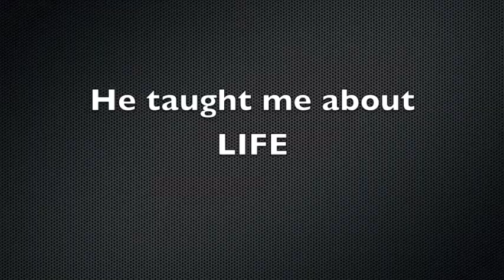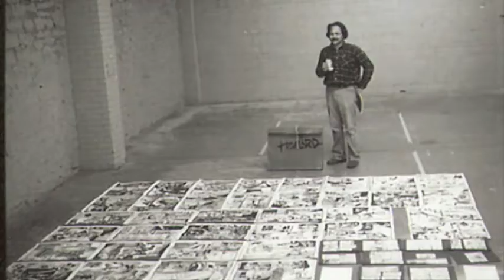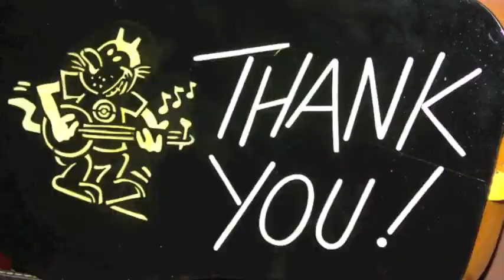Dalton Howard Docu-Trailer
Enclosed is a 2 minute movie trailer that I have created. The subject of this project is Dalton A. Howard and his most fascinating life. Even before he was diagnosed with cancer, I spent many hours recording his daily life in all formats. For the many of you that knew him, I don't have to tell you why I recorded him because you already know the answer. He was just an interesting human being in so many aspects. While I suffer from his absence in my daily life, I am comforted by so many wonderful memories and lessons that he left me. I've always had a love of documentaries because they are real. Therefore, with all the content I have regarding his life, I thought it might be a fun and healing experience for me to create one about him. If I can keep the same level of passion for this project, I feel I can produce something that would do his legacy of love some justice. I don't need money and I don't need a crew. wish I did!
What I do require is your feedback.  Good or bad constructive criticism.  Please let me know if this clip has you yearning for more or if I should just shut the door. All opinions are welcome, but price of admission is an opinion.
Thanks, Josh